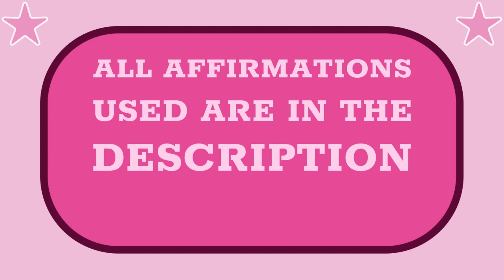♡₊˚ exact desired flawless tan skin tone + tips + visual // sub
affirmations:

I have flawless tan skin.
I have flawless tan skin right now.
I currently have flawless tan skin.
My skin is currently tan.
My skin is beautifully tan.
My skin is beautifully tan right now.
I have my exact desired skin tone.
I have my exact desired skin tone right now.
I currently have my exact desired skin tone.
I have my exact desired tan skin tone.
I have my exact desired tan skin tone right now.
I currently have my exact desired tan skin tone.
My skin is my exact desired shade of tan.
My skin is my exact desired shade of tan right now.
My skin is currently my exact desired shade of tan.
I have safely achieved my exact desired tan skin tone.
I am grateful that I have safely achieved my exact desired tan skin tone.
I am in love with my flawless tan skin.
I am in love with my flawless tan skin tone.
I am in love with my skin's complexion.
I am in love with my skin's flawless tan complexion.
I am in love with my melanin.
I love my melanin.
I love my skin's pigment.
I love how I look with such flawless tan skin.
I am in love with the way I look with such flawless tan skin.
I am in love with the way I look with such a flawless tan skin complexion.
My flawless tan skin is very attractive.
People are attracted to my flawless tan skin tone.
Everybody is attracted to my flawless tan skin tone.
I wear outfits to complement my flawless tan skin.
I wear outfits to complement my flawless tan skin tone.
My flawless tan skin complements my outfits so well.
I am so grateful for my flawless tan skin.
I am so grateful to have my exact desired skin tone.